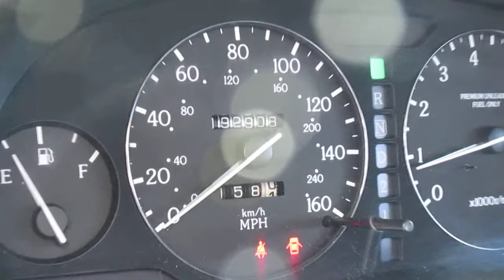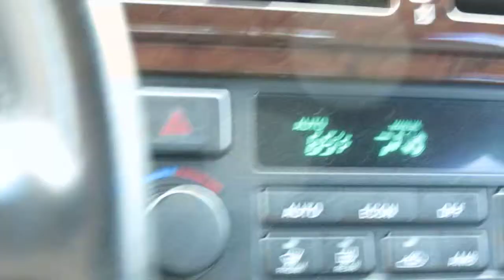1998 Infiniti Q45 ~For Sale~Fully Loaded~Leather~Sun Roof~ SmithTown New York